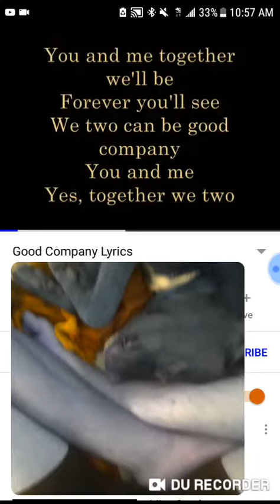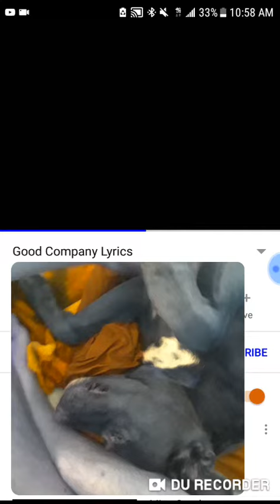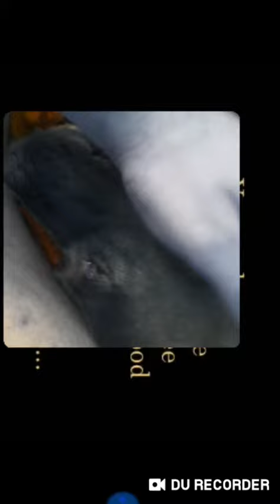A Service Dogs Lullaby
My partner and I have been to 22 countries and 27 states. We have been inside the Colosseum of Rome, Stonehenge, 22 miles of the Grand Canyon, and he's the only dog, in the world, to ever get his mugshot taken at Alcatraz. His name, is Cat. I LOVE Oliver and Company. This is our song.